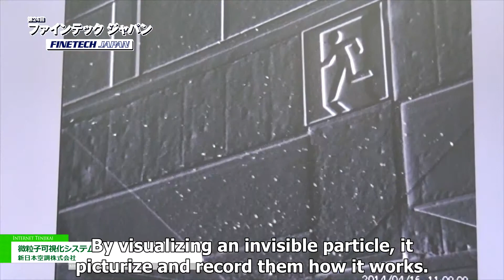Fine particles visualization system - Shin Nippon Air Technologies Co., Ltd.